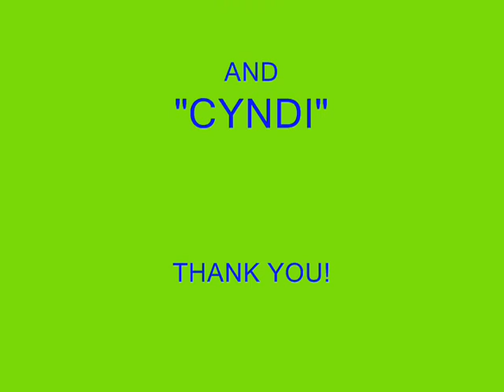NEW YEARS PARTY!!! SEXY BAND "PYLE" ROCKED THE BLOCK. LOVE THIS SONG.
my band in 2002 at a new years eve party. im on bass cory on drumms and andy on guitar. original song just having fun. TILL THE POLICE CAME. then we all passed out and did it again when the sun came up. good times and memories. i still have the long hair and i'm in another band as lead singer. video's to come soon.